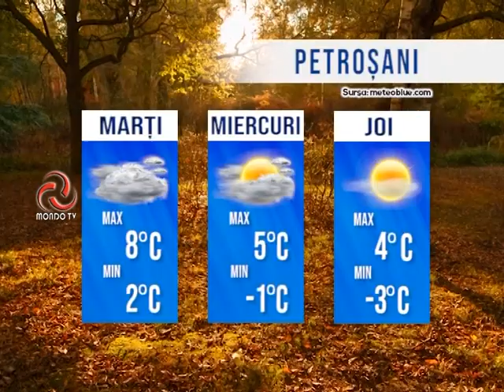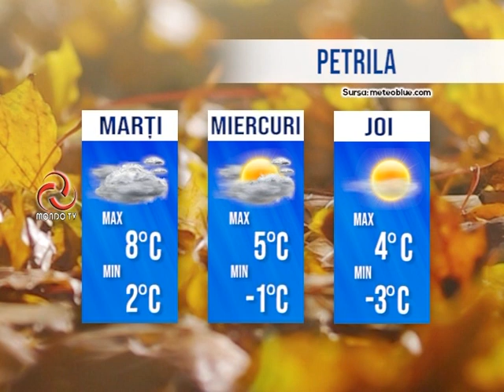STIRILE MONDO TV 22/11/2021